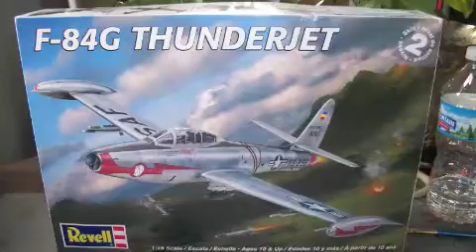F 84 Thunderstreak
This is the 1/48 scale model of the F84 Thunderjet by Revell. This is another of Revells latest releases and is a very nice build. There were really no issues with the build and will be a great fit to my collection.